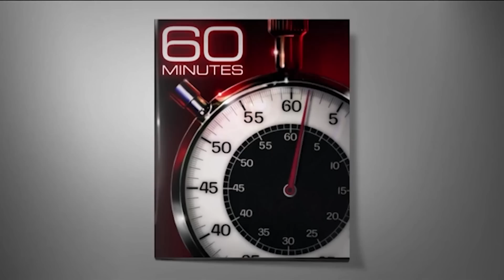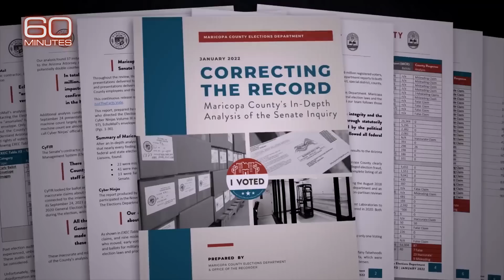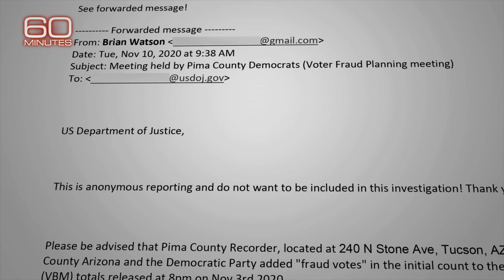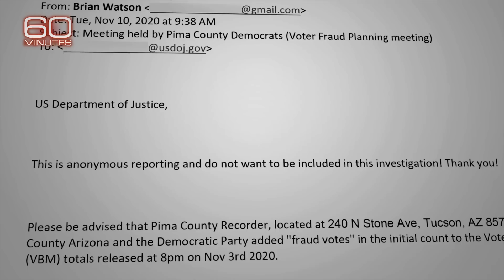Election deniers running for office and allegations about 2020 | 60 Minutes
Arizona’s Republican Attorney General has called denialism a “giant grift,” but some Republican nominees still claim the 2020 election was stolen.